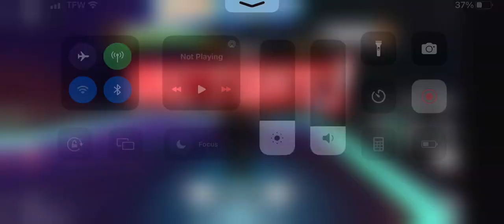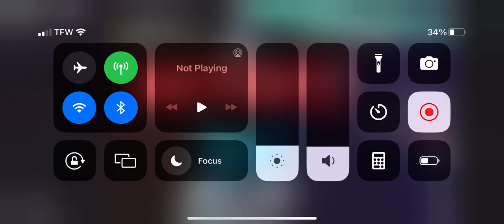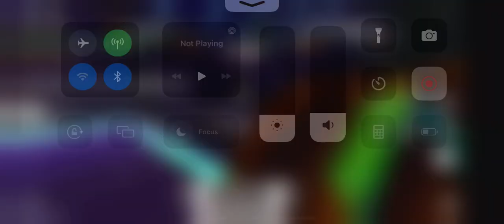Random 1v1s boxing league